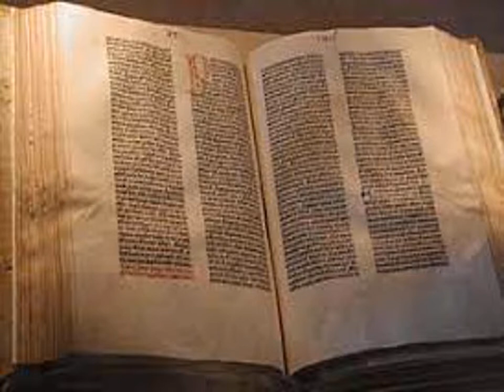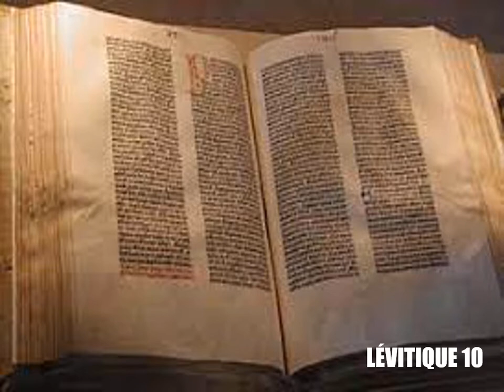Le Lévitique, chapitre 10 - Lecture de la Bible King James Française